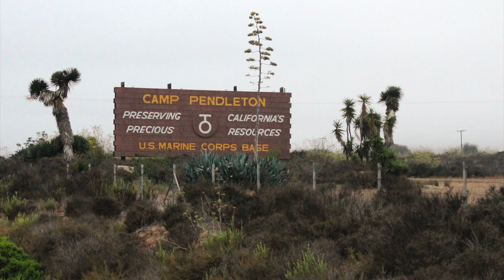OjaiU2015 class #1 video 4: Steven Takes a Walk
One day Steven Schick decided to take a walk. Five hundred miles later he was in San Francisco asking his girlfriend to marry him. Where most tourists document their travels with pictures, Steven listened for and recorded the sounds of California. Here's what he learned.